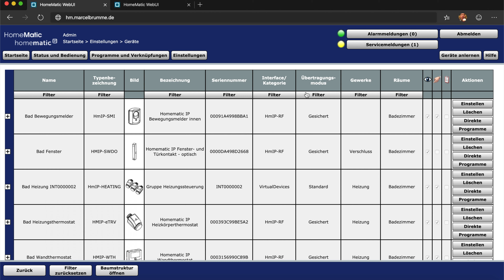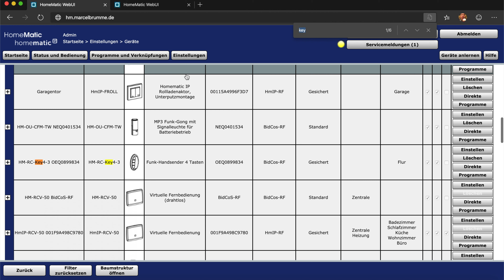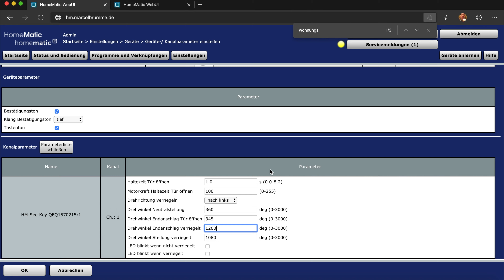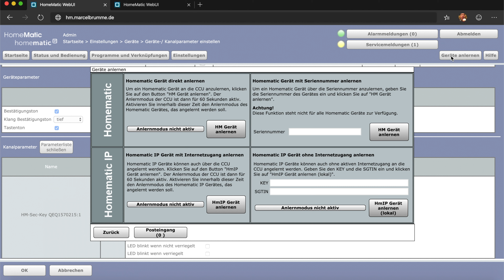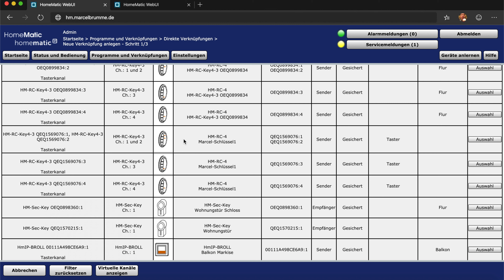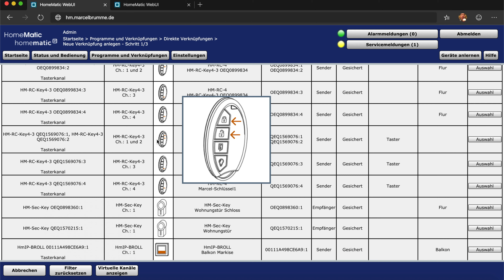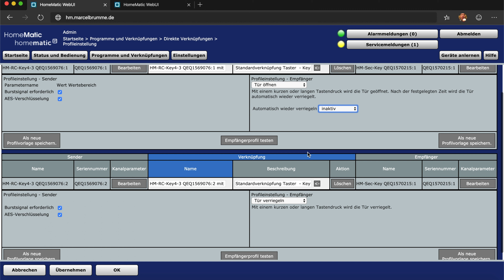Keymatic Homematic | Installation Einrichtung und Anlernen